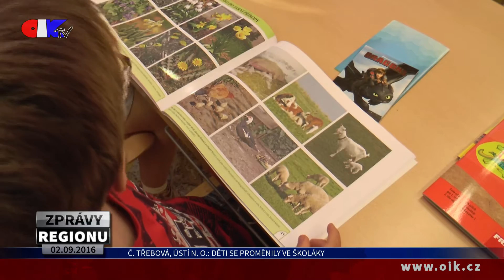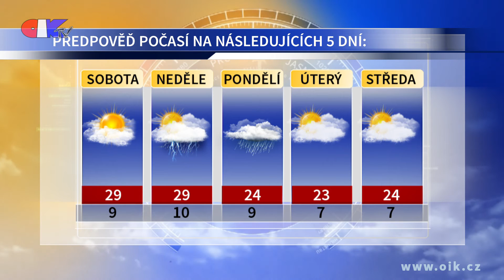ZPRÁVY REGIONU 02.09.2016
Děti se proměnily ve školáky - Do června školáky čeká alespoň jeden volný den měsíčně - Dvanáct týmů se ucházelo o Řád zlaté vařečky - Park Javorka byl dějištěm dalšího pikniku - Na 370 svíček osvětlilo zámeček při Hradozámecké noci - Do města se sjede republiková atletická špička - Letní závody dvojic v crossfitu – Počasí regionu